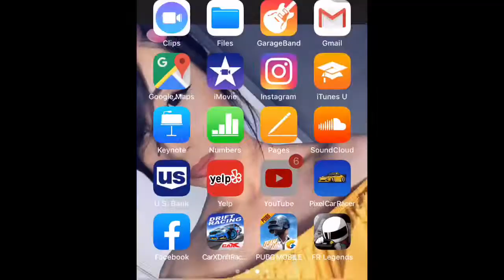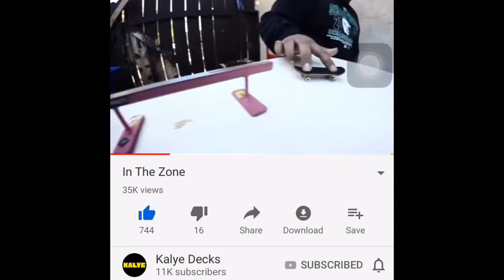Why you should turn on your post notifications.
I didn’t get to work on the project cars this weekend, instead we got some maintenance done on the daily. But I wanted to talk a little bit about how post notifications work. And watch a little bit of YouTube with you guys. And just bullshit a little bit.